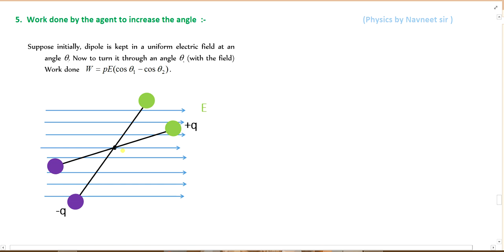potential energy of a dipole in an external field class 12 || work done to rotate a dipole